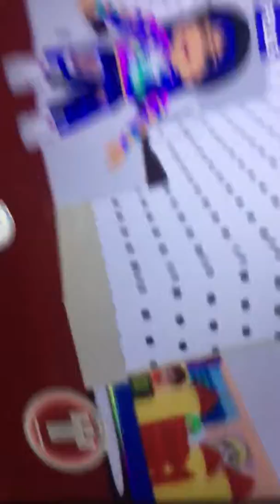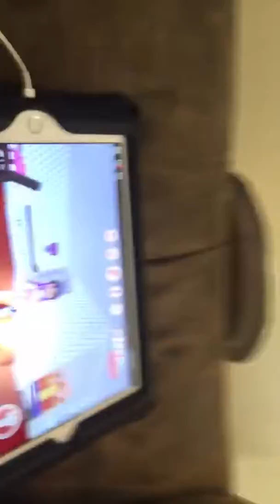Meep City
Hey YouTube! I am going to be doing roblox and Minecraft videos, sometimes I’ll be joined by my family so I hope you enjoy!